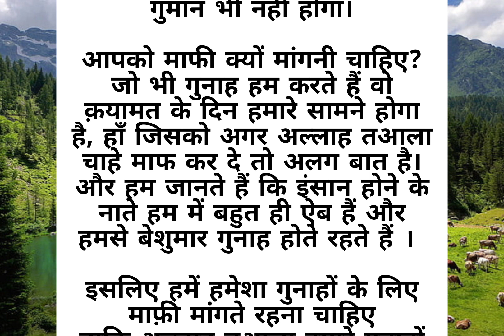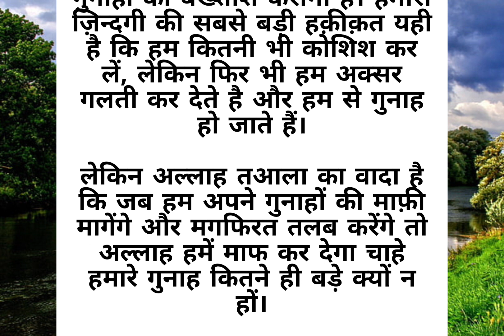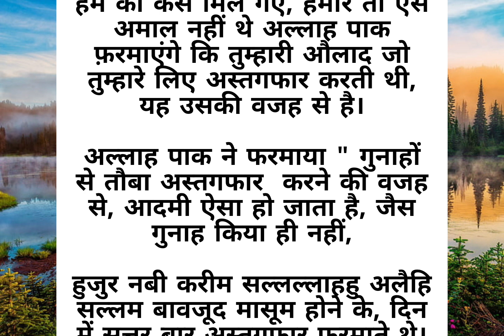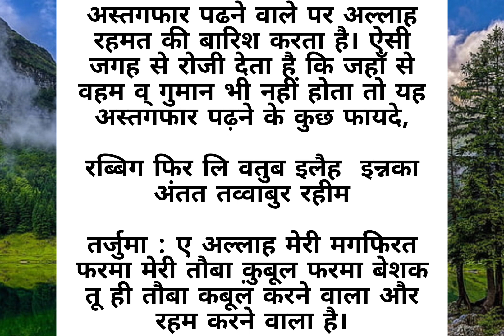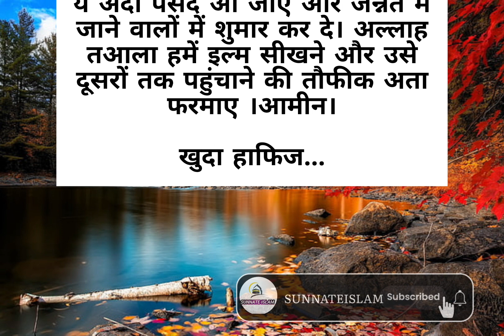अस्तग़फिरुल्लाह पढ़ने की फज़िलत | Astagfirullah padhne ki fazilat | Tauba |An islamic bayan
अस्तग़फिरुल्लाह पढ़ने की फज़िलत | Astagfirullah padhne ki fazilat | Tauba |An islamic bayan |@sunnateislam0786

islamic stories
prophet stories
islamic
islamic story
islamic qisay
islamic life
quran stories

astaghfirullah ki fazilat urdu
astaghfar ka wazifa ki fazilat
astaghfar ki dua
astaghfirullah
taua astaghfar ki fazilat
astagfar padhne ki fazilat
astaghfar ki fazilat in urdu
astaghfirullah padhne ki fazilat
astaghfar ki fazeela
astaghfar ki tasbeeh
astaghfirullah padhne se kya hota hai